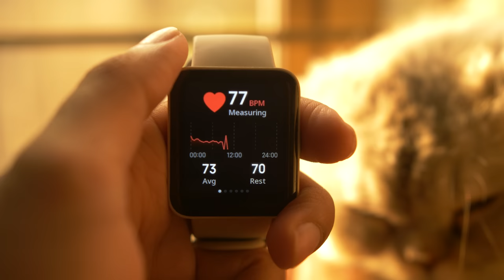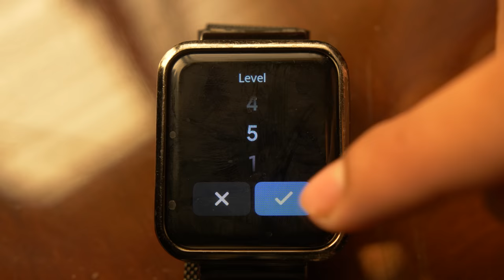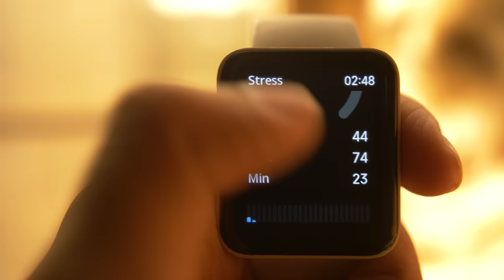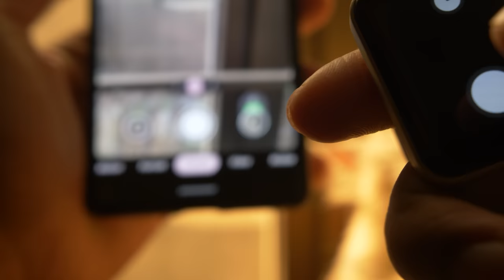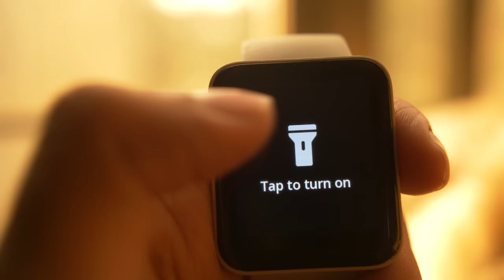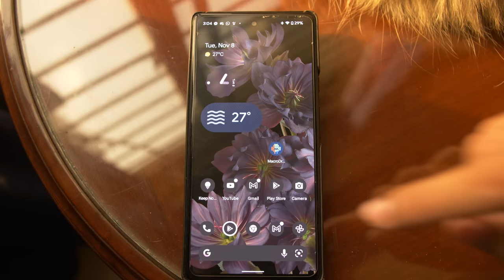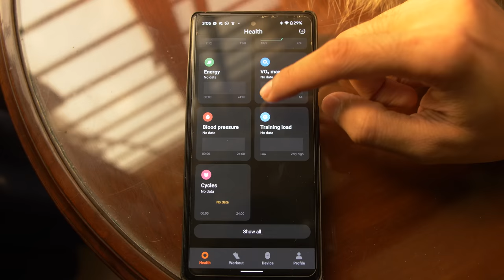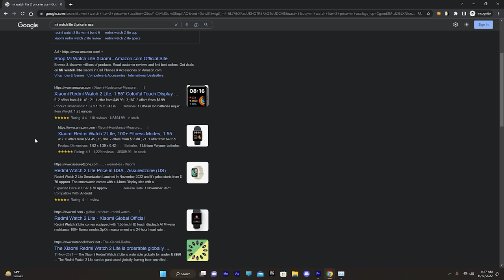Redmi Watch 2 Lite (Apple watch But cheap💰)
Assalamualaikum friends in this video I'm going to review REDMI Watch 2 Lite, it's budget friendly cheap and one of the best all purpose smartwatch I've ever used. watch full video for detailed review.